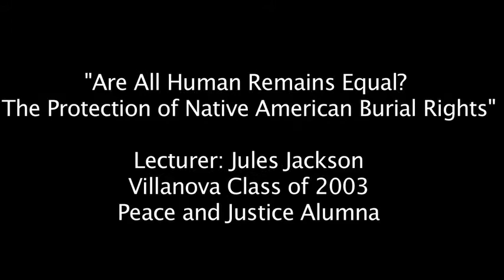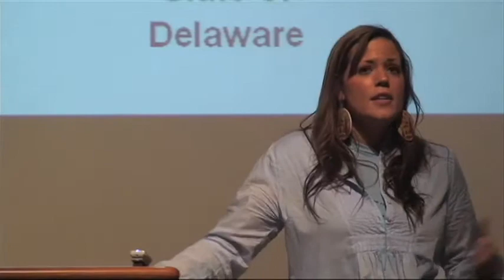Are All Human Remains Equal? The Protection of Native American Burial Rights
Utilizing a brief narrative compiling three years of research in the field of burial ground protection, specifically on the Townsend I & II Sites located in Lewes, Delaware, I examine the intricacies of local, state and national legislation and the role of local Indigenous as well as Non-Indigenous descendants pertaining to the protection Indigenous Human Remains. Comparing Marked Remains versus Unmarked Remains and Indigenous Remains versus Non-Indigenous Remains (i.e. African American Burial Grounds located in New York City) proves critical to this discussion on the equality of protection of burial grounds and sacred sites which also contain significant archaeological materials.